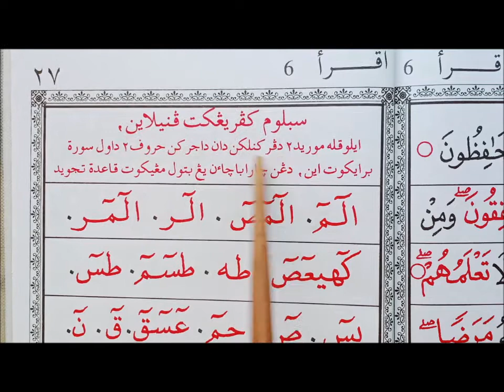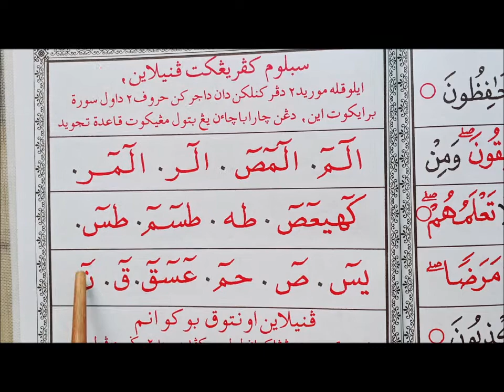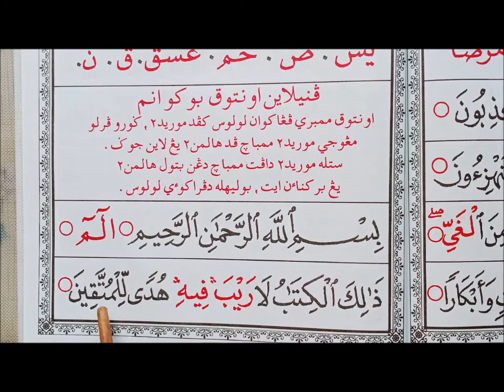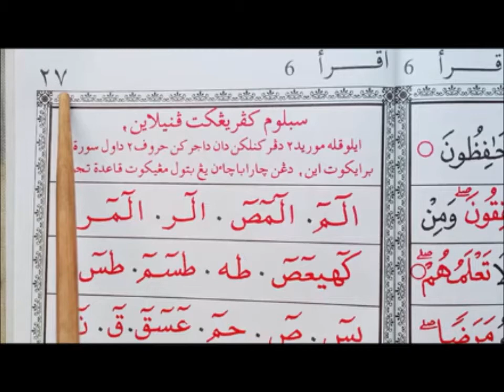MENGAJI IQRA 6 (M/S 27)